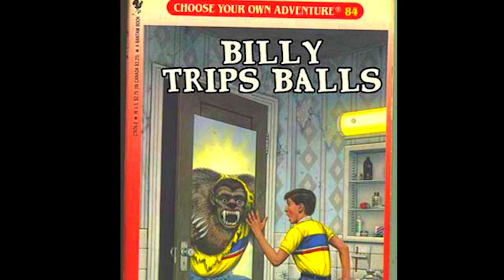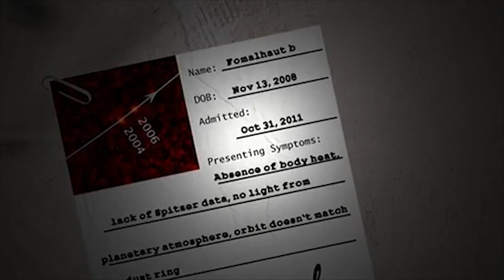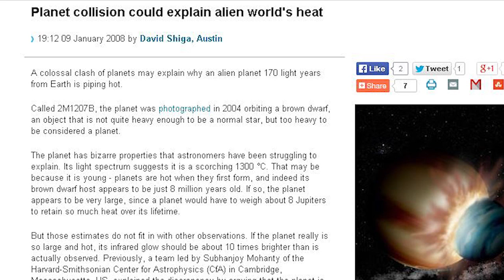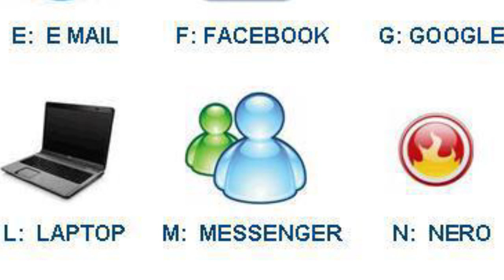WTF is that Big unidentified Space B of DOOM? Binary Twin? Brown Dwarf? niBiru? Fomalhaut b?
I'm playing but serious. WTF is that Big B? I spotted it in the NASA Stereo HI-2 A camera after seeing it a while back in the LASCO camera in 2011. It's not Mercury Venus Earth Mars Jupiter Saturn Neptune Uranus Ceres Sedna Eris VP113 because none of them have B in the name. Is it Fomalhaut B? Brown Dwarf niBIRU? Space Balls? I've got no clue. it's got to be something or they would have put it on there in 2011 and now.

So please find out and let me know,

Thanks!

T

/discuss